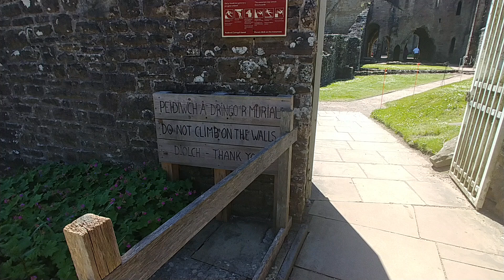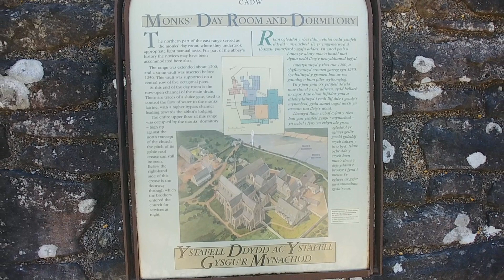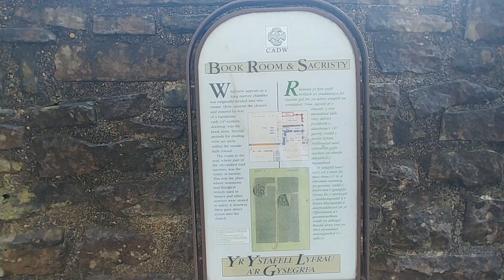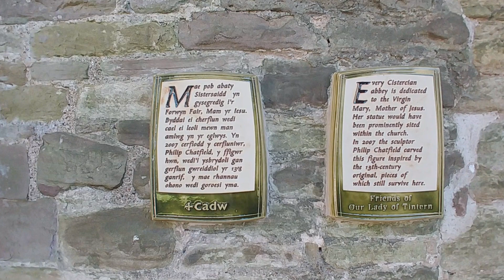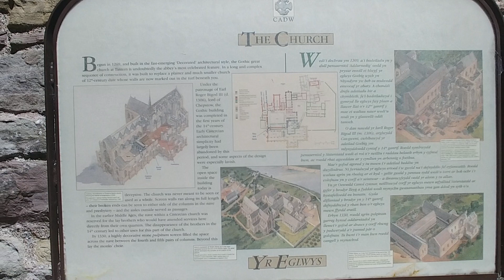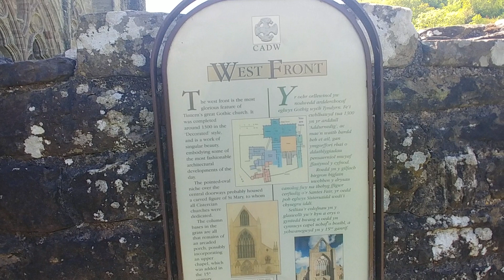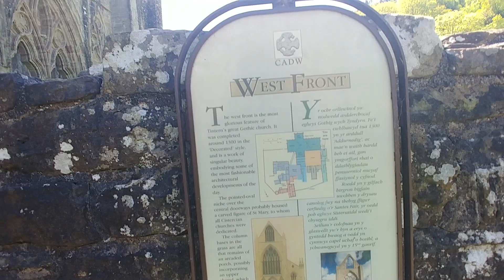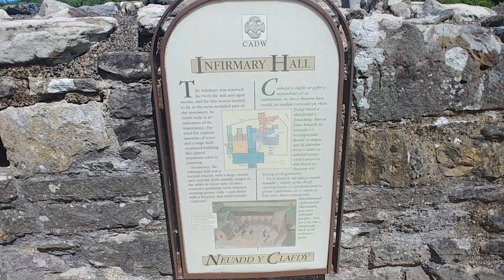My vacation!#1-Tintern Abbey in Wales may 2018 wow .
# 1-Tintern Abbey is so incredible the feeling there is beyond anything you could ever imagine WOW. My vacation.